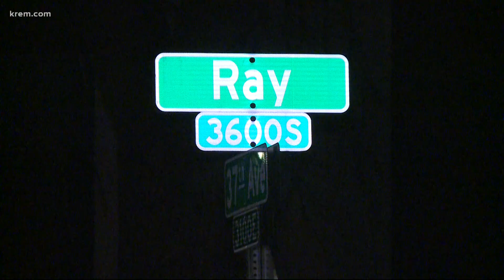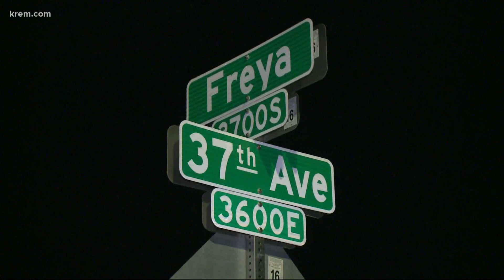Spokane considers roundabout, traffic signal to help ease South Hill congestion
Drivers on Spokane's South Hill know Regal Street can get congested. Shopping centers, restaurants, schools and apartments all add to the bumper-to-bumper traffic which is expected to worsen over the next 20 years as the region's population grows.

The City of Spokane wants to encourage drivers to utilize an alternate and efficient route. The solution involves building a roundabout at 37th and Ray — a main arterial connecting the South Hill to I-90. Officials believe drivers would exit Regal Street sooner if traffic along 37th Avenue improved.